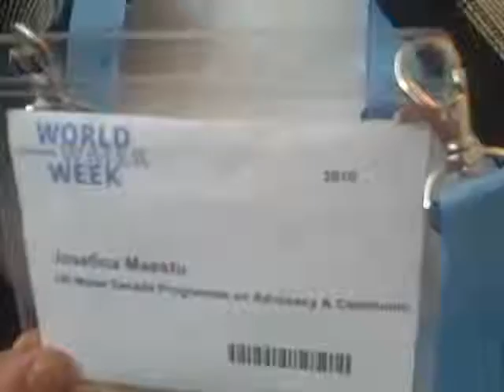Josefina Maestu - UN-Water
This video interview is with ;Josefina Maestu, who is coordinator with the UN-Water Decade Programme on Advocacy and Communication. She's from Spain and explains in this video how she git passionate about water. Video by Luuk Diphoorn in the WaterCube on 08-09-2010 at the Stockholm World Water Week 2010. (Sep  9, 2010)